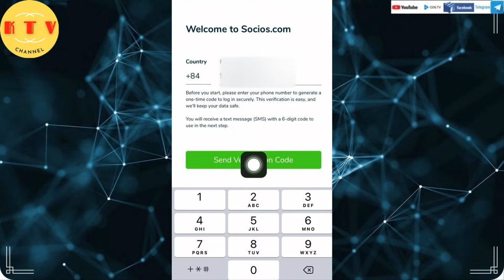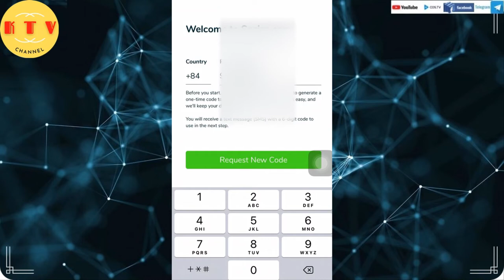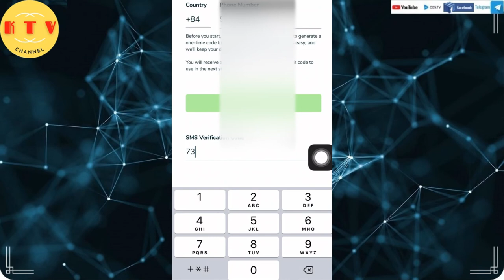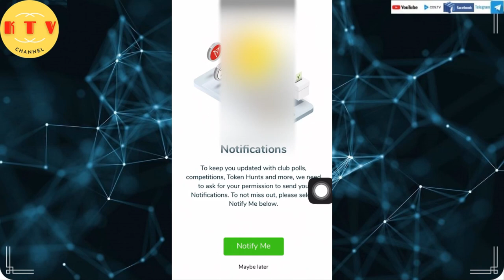Đăng nhập socios bị chặn tin nhắn sms ?